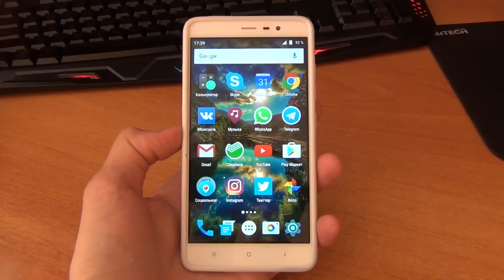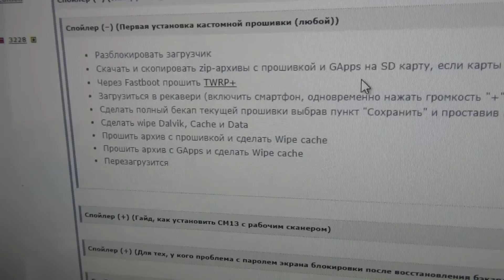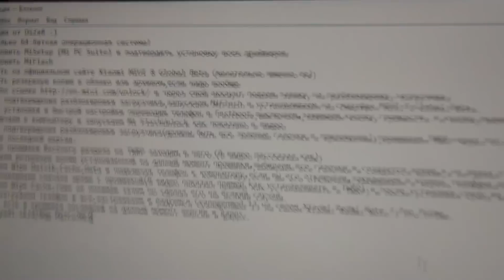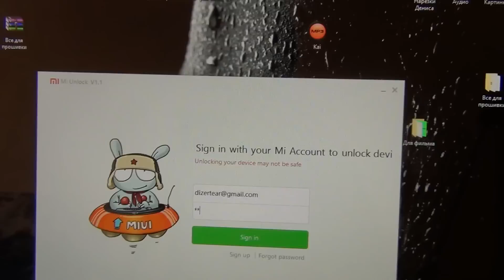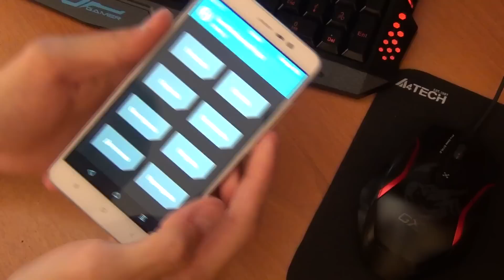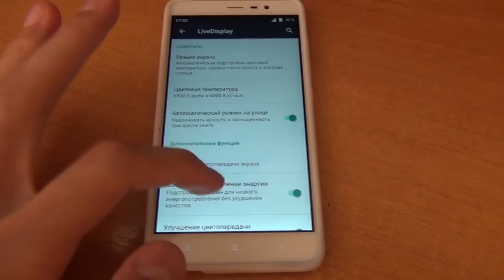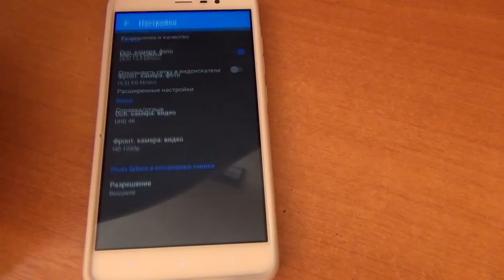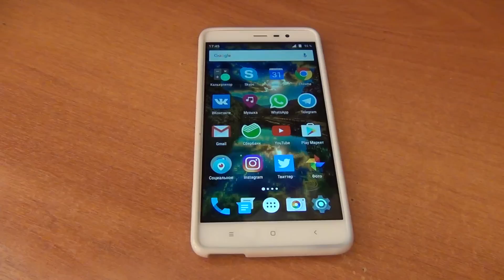Как установить Cyanogenmod 13 на Redmi Note 3 Pro Prime